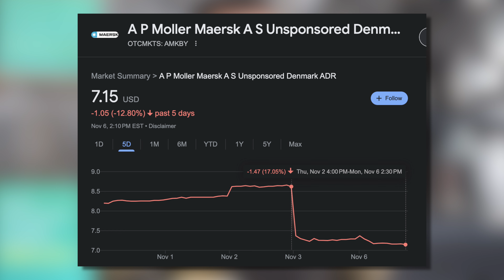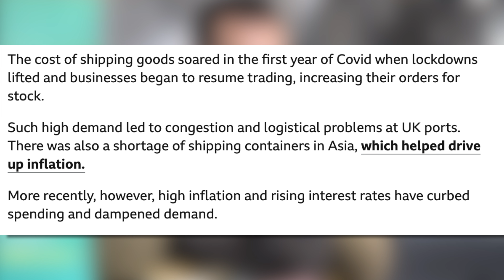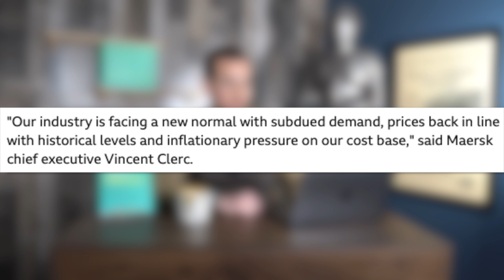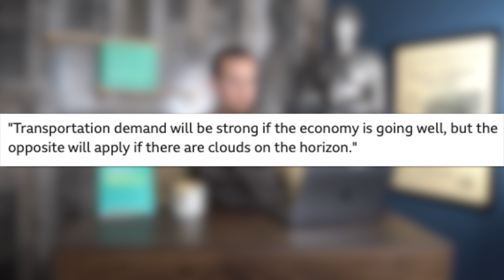Maersk Issues WARNING About US Economy (Stock Crashes)